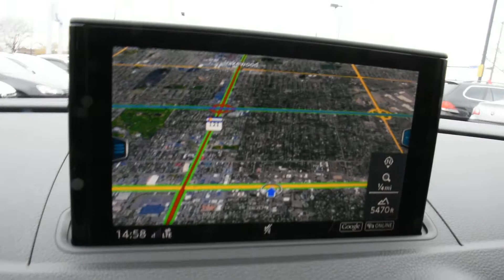2018 Audi RS3 at Larry H. Miller Volkswagen Lakewood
Step into luxury in this 2018 Audi RS3.